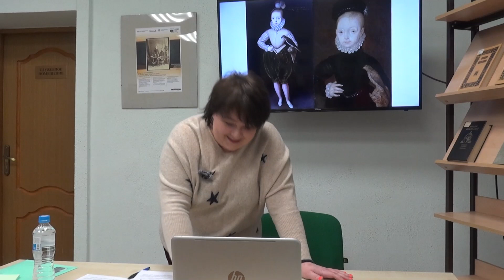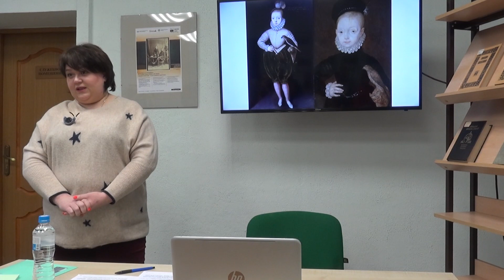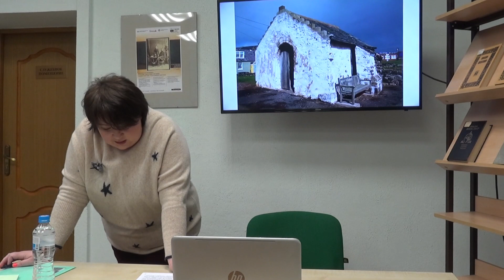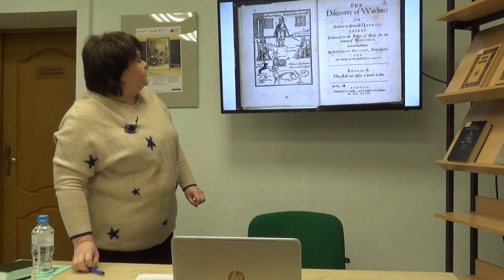"Макбет" Шекспира. Король-демонолог и ведьмы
Поговорим о том, какое влияние на пьесу "Макбет" оказала личность короля Якова I Стюарта и его взгляды на ведьм и колдовство.

Алла Исправникова, историк (Москва)